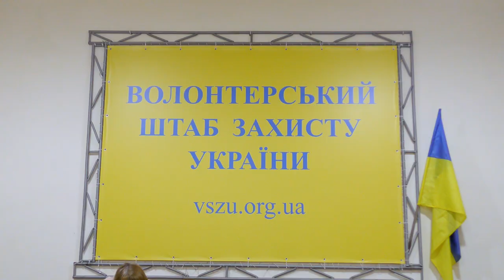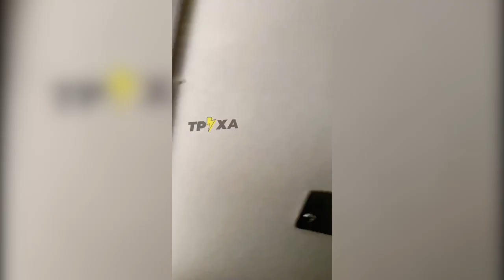Терміново! ДОПОМОГА! Волонтерський Штаб Захисту України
Друзі, в Україні йде повномасштабна війна російських фашистів проти України! Наш канал Кирпич TV разом з "Волонтерським штабом захисту України" не залишається осторонь та допомагає українським військовим, мирному населенню та переселенцям. Завдяки даній волонтерській організації в самі гарячі місця нашої країни поїхала допомога. Докладніше про допомогу можна подивитися в цьому відео, а всі звіти про волонтерську діяльність є на Telegram каналі